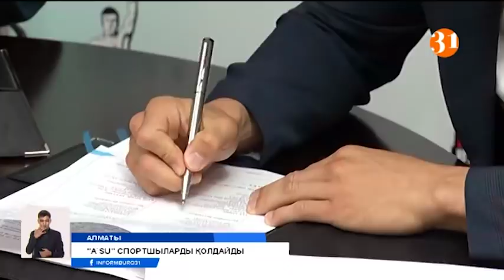Кәсіпқой боксшы Батыр Жүкембаев «A`SU» брендінің амбассадоры атанды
Бірінші жартылай орта салмақта әлемнің ең үздік 15 боксшының қатарына кіретін Батыр Жүкембаев «RG Brands» компаниясының өнімі «A`SU» брендінің амбассадоры атанды. Батыр, кәсіпқой рингте бірде-бір рет жеңіліп көрмеген. Өткен жылы ол әлемнің экс-чемпионы Мигель Васкесті тізе бүктіріп, WBA және IBF -тың екінші дәрежелі титулдарын еншілеген еді. Енді боксшы A`SU брендімен бірге одан да биік шыңдарды бағындырмақ.